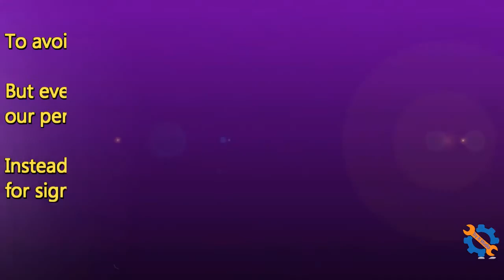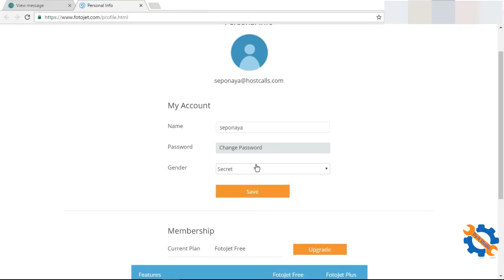Sign Up or Create account without personal E-mail address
This will help you to stay safe and keep spam messages out of your inbox.